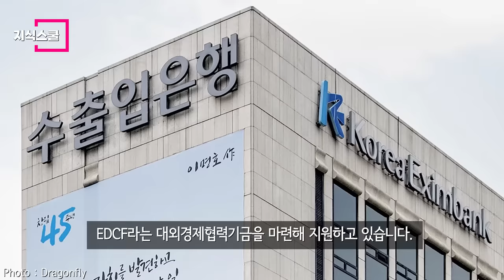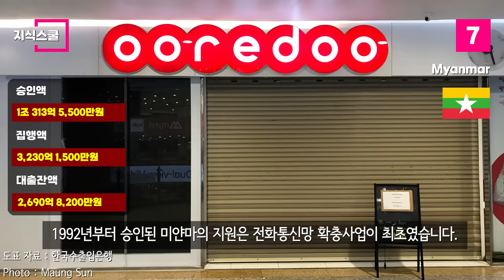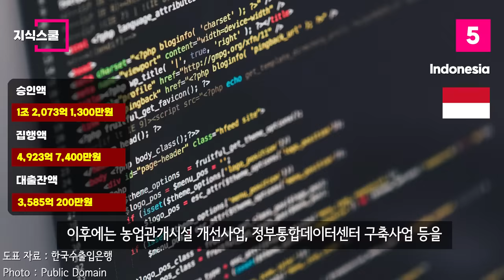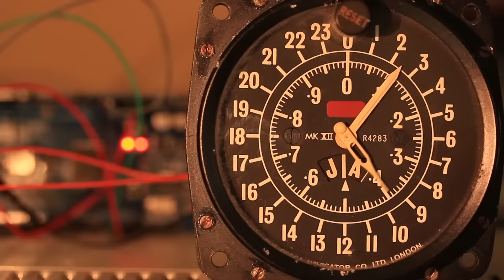한국이 차관을 가장 많이 빌려준 국가 Top 10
한국이 대외경제협력기금을 가장 많이 승인해준 국가는 어디일까?

* 자료출처
한국수출입은행
서울역사아카이브
Md. Redwan Hossain6333 -